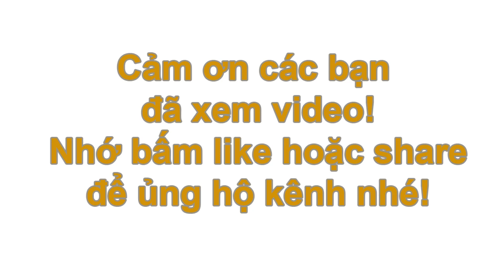Bật mí vai diễn của Lan Khuê trong phim Mẹ chồng